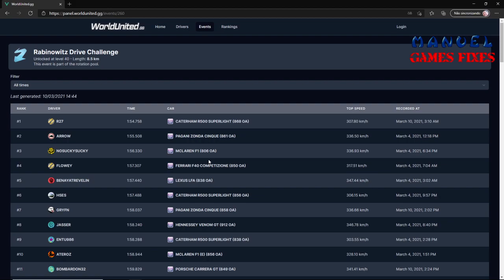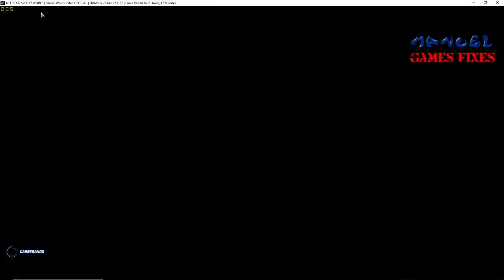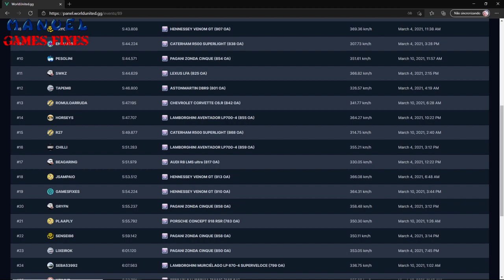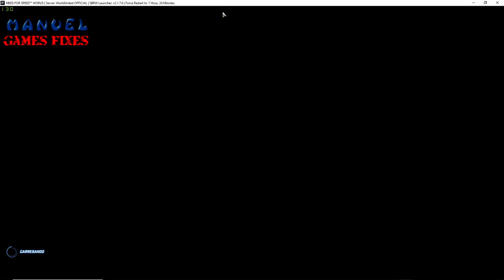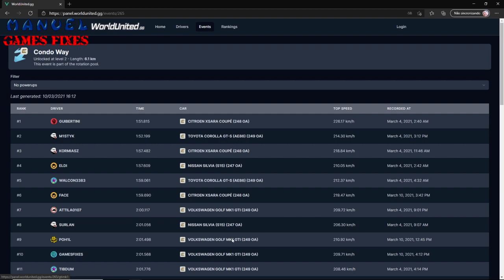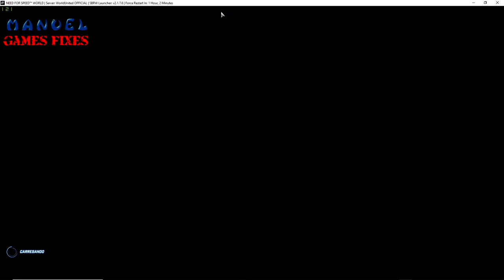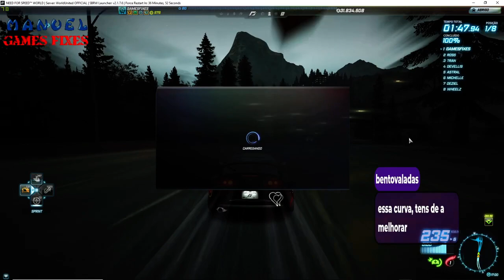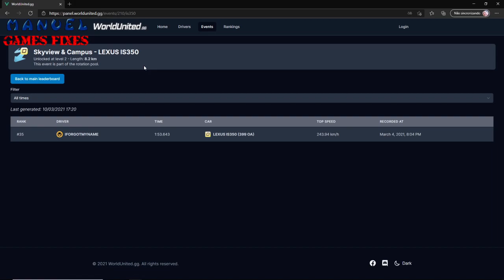NEED FOR SPEED WORLD fazer uns tempinhos